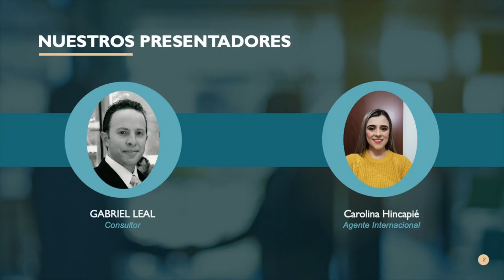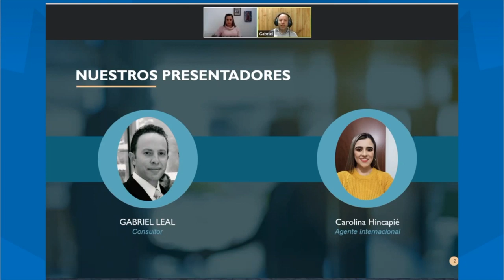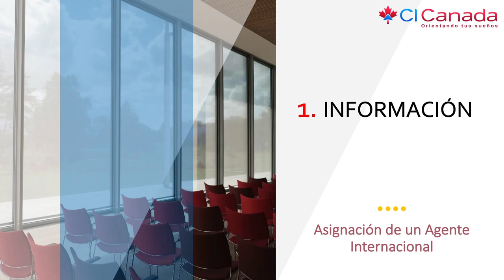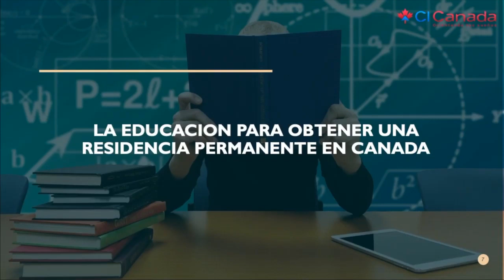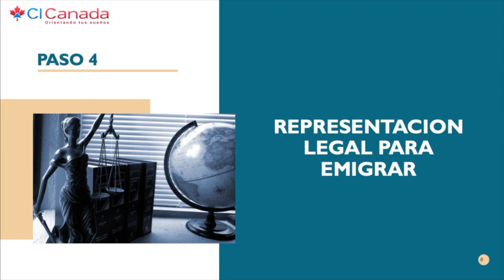¿Cómo estudiar en Canadá? conferencias virtuales, CI Canadá, Jesús Hernández, Quebec, estudio,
Verifica el consultor que te atiende.

 ——  OTROS LINKS QUE PUEDEN INTERESARTE ——